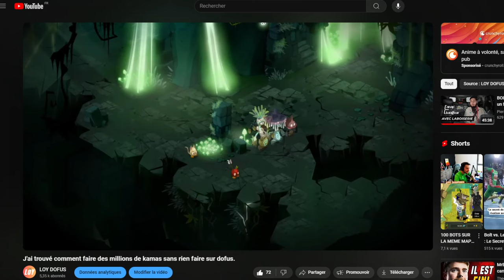Deux abrutis sur dofus en quête de kamas et d'xp.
Salut à tous, bienvenue sur ma chaîne Loy Dofus. Aujourd'hui je vous propose une vidéo simple où on se retrouve moi et mon pote pour faire quelques donjons avec nos petits persos. Un peu de pvm pour prendre de l'xp et des kamas facilement. C'est un format que j'aime vous proposer, j'espère que ça vous plaira aussi. Cela permet de vous montrer comment se passe nos sessions et de changer de dofus unity. Autant prendre du plaisir en plus lorsqu'on gagne de l'xp et des kamas !